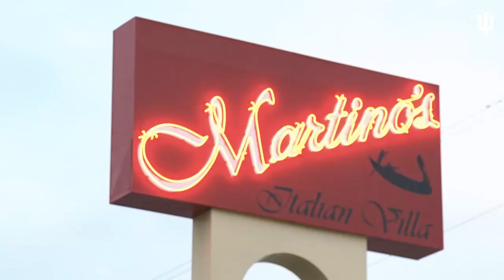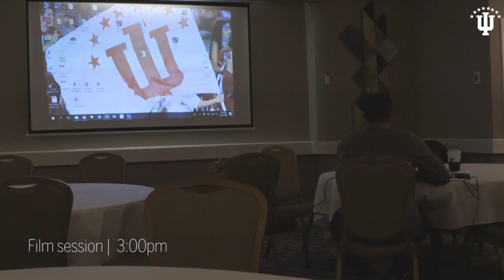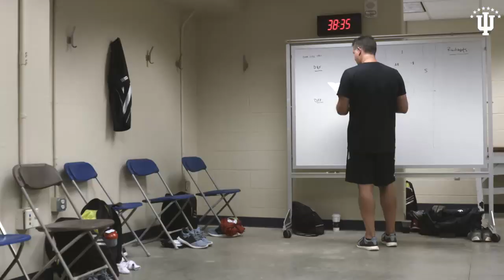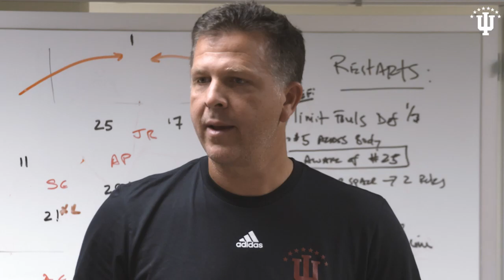IUMS - On the Road with the Hoosiers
Get an in-depth, behind-the-scenes look at Indiana's successful road trip to No. 8 Notre Dame.